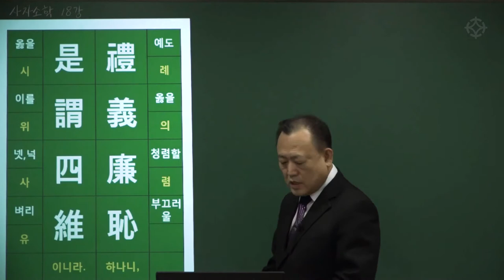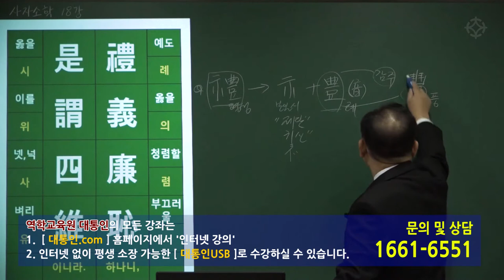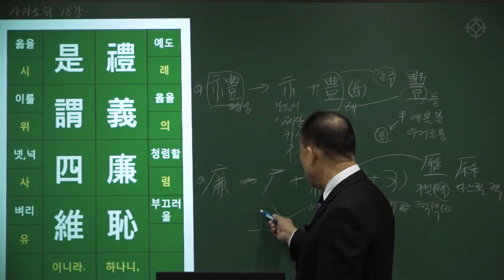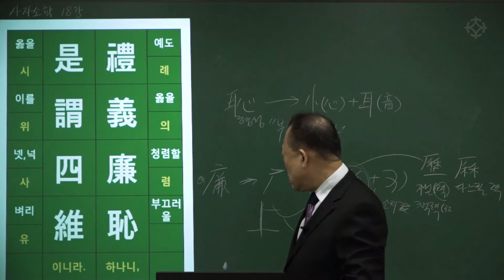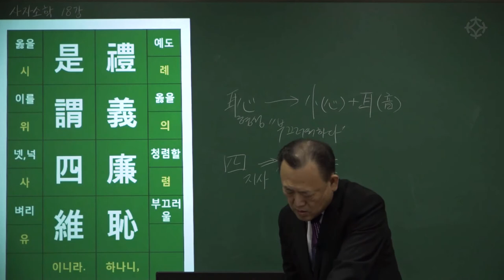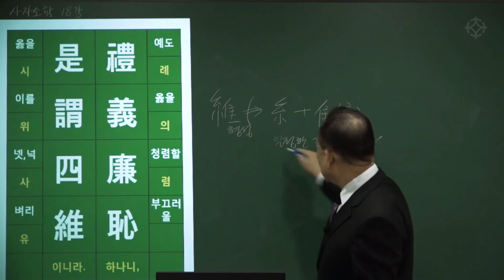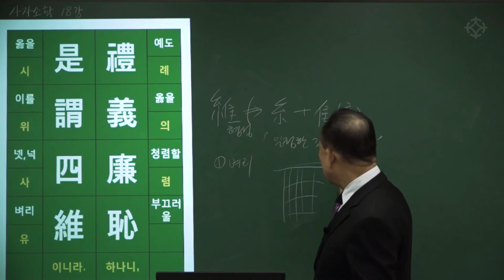[대통인.com] 명리 공부를 위한 한자 공부 : 사자소학 (43) 예의염치 시위사유 - 한상정 선생님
예의염치 시위사유
禮義廉恥 是謂四維

- 예, 의, 염, 치. 이것들을 ‘네 가지 받침’이라고 일컫는다

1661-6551